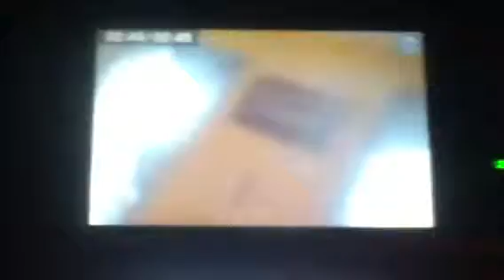George and Edwin Reversed (2109)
Effect used: "Reverse". Create your own